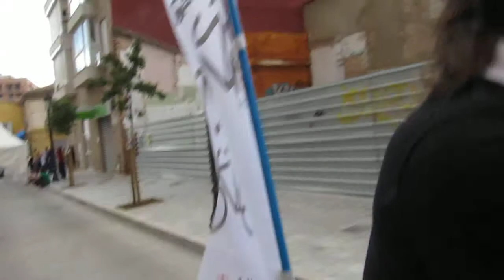Vuelta en bici gigante por el barrio de Patraix Valencia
Durante las fiestas populares de Patraix que organiza la Asociación de vecinos, muchas son las actividades infantiles que se llevan a cabo; con el tema de informar y concienciar sobre la movilidad, se realizan vueltas por el barrio con unos grandes artilugios a modo de gran bicicleta con el que se da vueltas por el entorno de la plaza.